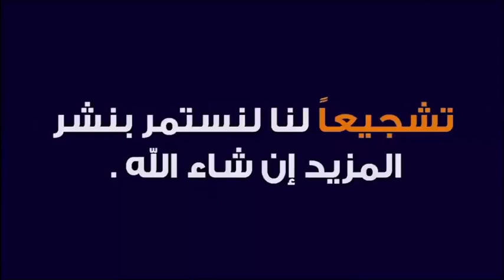أصعب سؤال في القران !! هل تعلم معني كهيعص فاتحة '' سورة مريم '' ؟؟ 🕌 مع الدكتور طيب كريبان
جديد 2020 : أصعب سؤال في القران ! هل تعلم معني كهيعص فاتحة '' سورة مريم '' ؟؟ 🕌 مع الدكتور طيب كريبان
 ▬▬▬▬▬▬ஜ۩☺۩ஜ▬▬▬▬▬
 ▬▬▬▬▬▬ஜ۩☺۩ஜ▬▬▬▬▬
⛔ أحبابي الكرام ، إذا أعجبكم الفيديو رجاءاً لا تنسوا :

 ▬▬▬▬▬▬ஜ۩☺۩ஜ▬▬▬▬▬
مواضيع سابقة

🕌 عَنْ أَبِي هُرَيْرَةَ، عَنِ النَّبِيِّ صَلَّى اللهُ عَلَيْهِ وَسَلَّمَ قَالَ:
 ▬▬▬▬▬▬ஜ۩☺۩ஜ▬▬▬▬▬
⚠️ توضيح مهم ❗

 ▬▬▬▬▬▬ஜ۩☺۩ஜ▬▬▬▬▬
# هاشتاغ الموضوع #